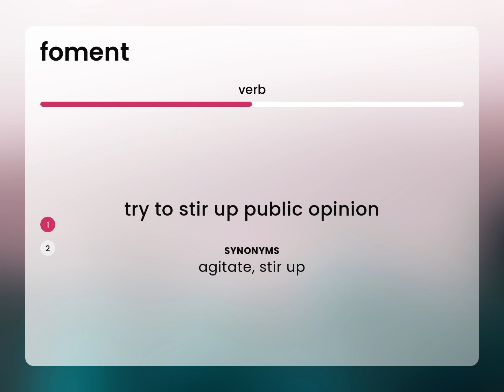Foment • what is FOMENT meaning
FOMENT meaning